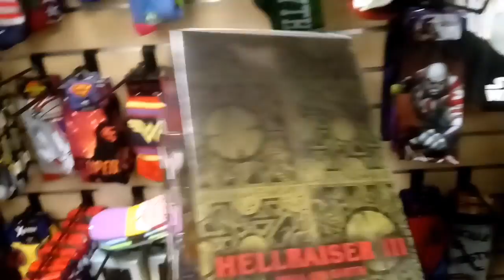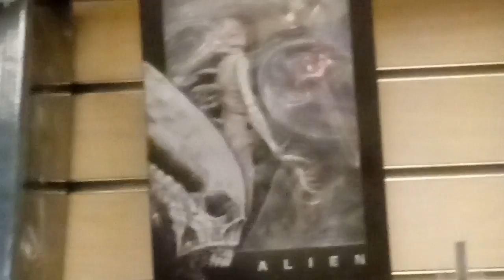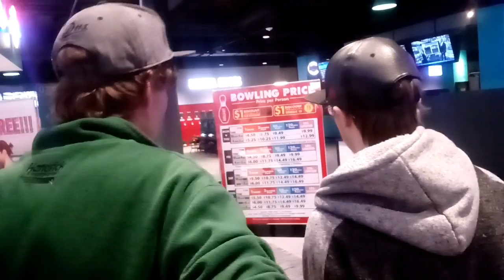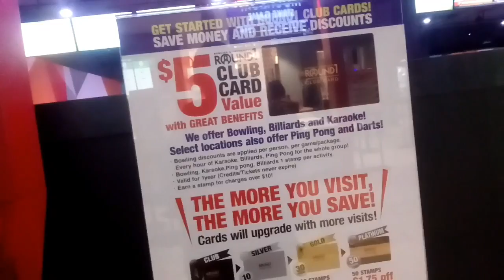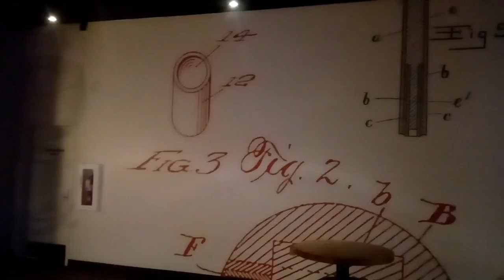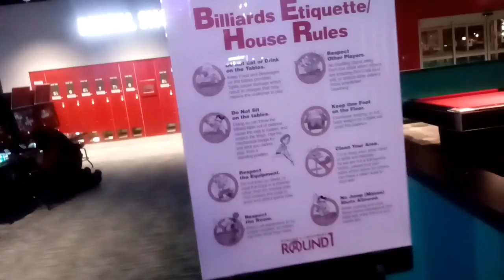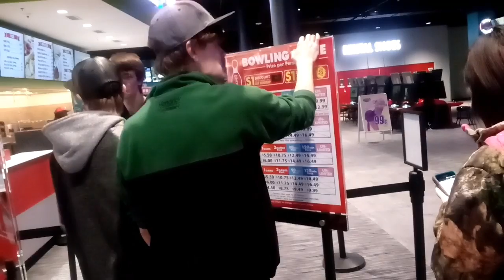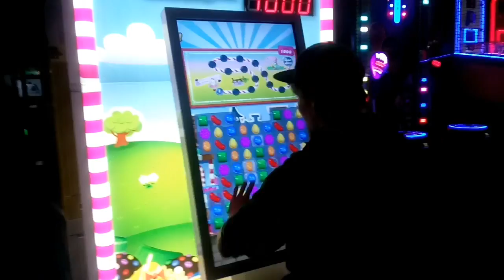Going to the mall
Going to the mall and checking out swadian clothing store and and fye store and head back to check out the rest of arcade